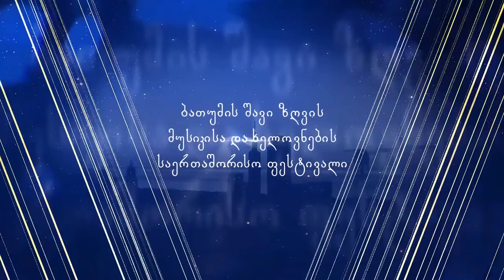GIUSEPPE NOVA (BBSMAF 2020)